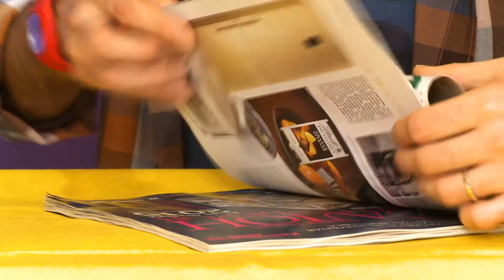Как сделать столик из журналов